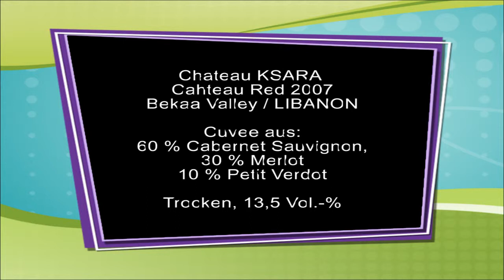Chateau Red 2007 - Chateau Ksara (Libanon) - Sommelier TV - by The Institute of Drinks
In dieser Folge von Sommelier TV zeige ich euch einen Rotwein aus Libanon